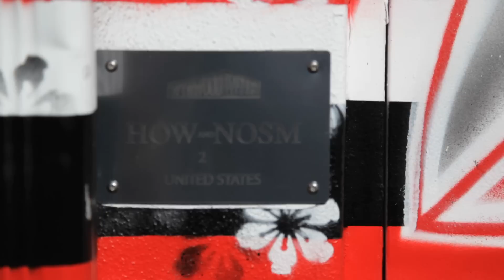Wynwood Walls, Miami Art Basel 2011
A project originally started in 2009 by Tony Goldman and L.A. MOCA director Jeffrey Deitch, the Wynwood Walls is a collection of some of the world's best street art. Whilst taking over warehouses and white-box buildings in Miami's renowned Wynwood District, the project functions as the world's largest Graffiti Art Museum.